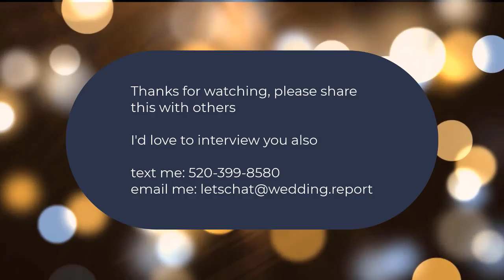Business Interview with Gretchen Culver - Wedding Planner Minneapolis MN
In this interview, I meet with Gretchen Culver. Gretchen is a Wedding Planner and owner of Rocket Science Events located in Minneapolis MN. Enjoy!

Getting married? We help couples better understand the costs associated with their wedding.
Work in the wedding industry? We help businesses better understand their market so they can build a competitive advantage.